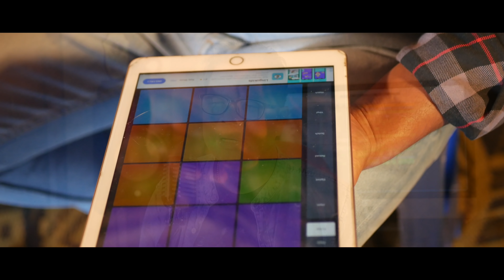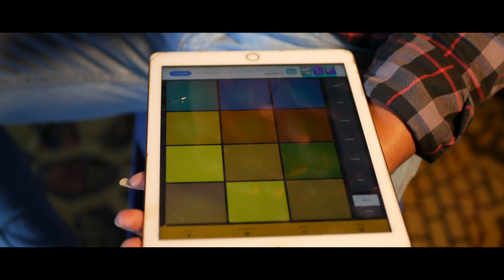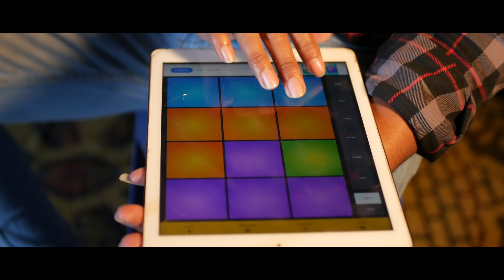EISU KHUDOL TAMJANINGKHI || SINGER : ASEM AMARJIT || COVER BY : JEETEN KUMAR NAOREM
TASTE BITE FOOD MENU PRODUCTIONS
EISU KHUDOL TAMJANINGKHI
SINGER || ASEM AMARJIT
LYRICS || DR. JODHACHANDRA SANASAM
COVER BY || JEETEN KUMAR NAOREM
ACOUSTIC GUITAR || CHINGLENSANA NAOREM
PAD DRUM ON iPad || SANATHOI NAOREM